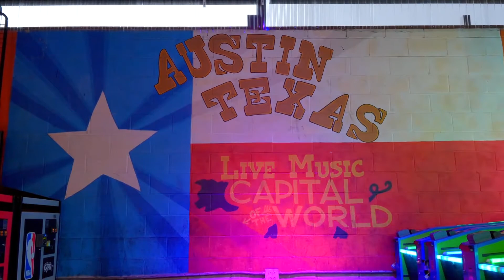Welcome to Gravity ATX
Experience elevated living at Gravity ATX in the thriving East Austin area. Within minutes of Mueller Town Center and downtown Austin, Gravity ATX offers a vast collection of contemporary condominiums and live/work residences. Visit GravityATX.com today to learn about the robust onsite amenities including a roof top terrace, fireside lounge, luxury pool, dog park, paw spa, onsite storage and more. Discover your new home today at GravityATX.